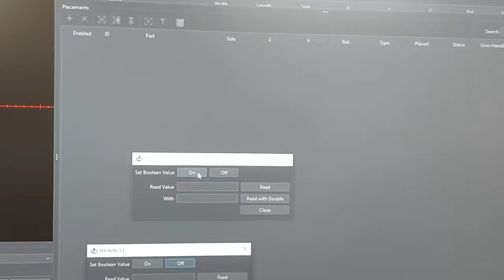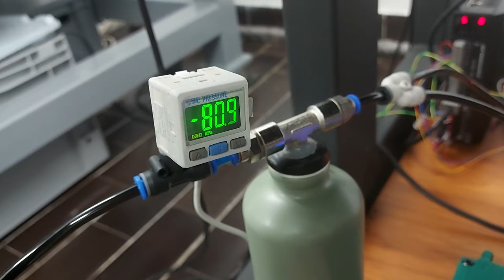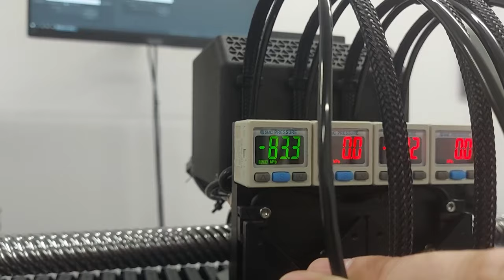ver2.0 PnP - Custom PCBA for Vacuum pumps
Simple PCBA for two Vacuum pumps for super long jobs so they don't overheat and for redundancy purposes.

It features two sensor/signal inputs and two pump outputs with a slow ramp-up to reduce the initial  "power on" current drawn, on each signal input trigger every time a different pump is activated, so one pump is resting and another one is working, In addition to this when selected Vacuum limit is reached current active pump remains ON for n amount of time which serves as a "threshold level".

Pumps can work in a "stand-alone" mode without being connected to OpenPnP, or in the case of OpenPnP control one/two inputs of this PCBA can be connected to a controller that is being connected to OpenPnP.

This complete system needs to be put in an enclosure, it is a bit messy as it is just for testing purposes.